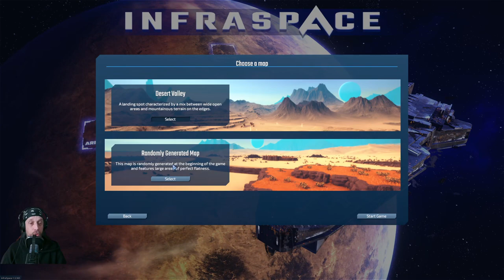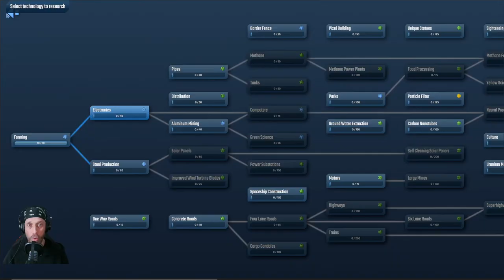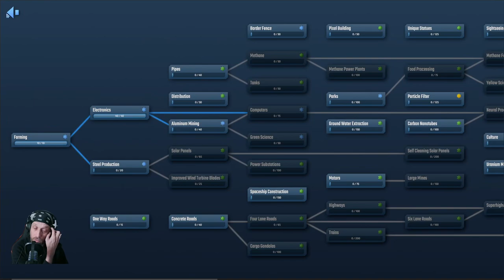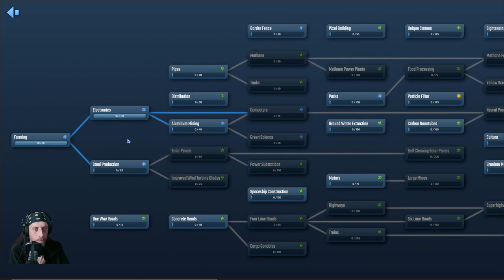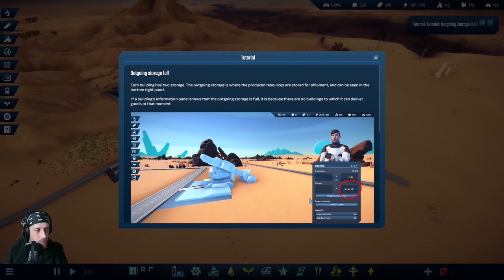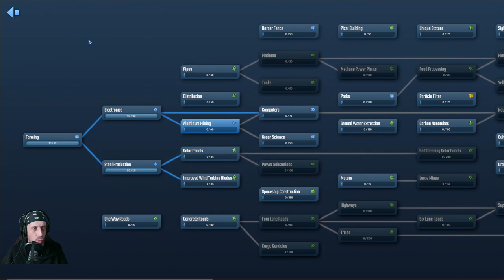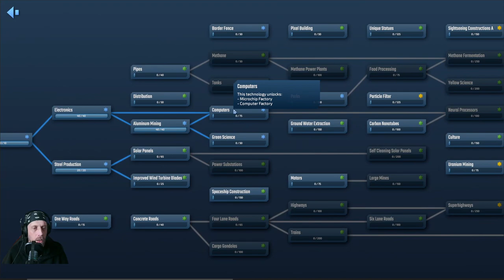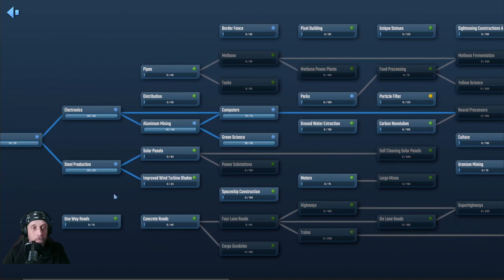Infraspace [Full Release]: The First Hour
So it's happened, Infraspace left Early Access into Full Release, and here's my first hour of gameplay.
Create an extrasolar efficiency utopia from scratch! In this sci-fi city builder you need to start mining operations, plan production, and lay down transportation routes to ensure a smooth supply chain.